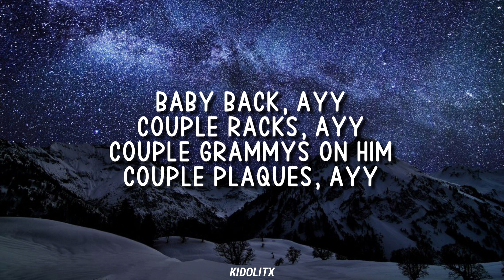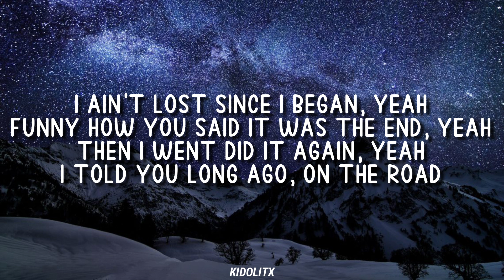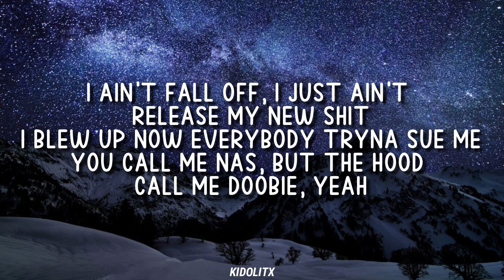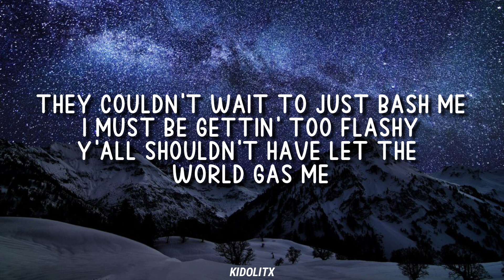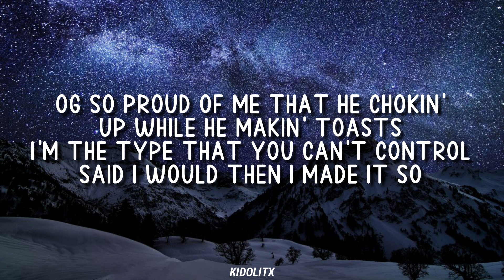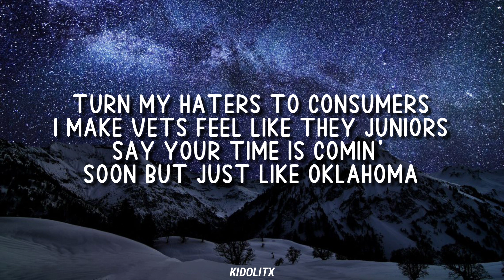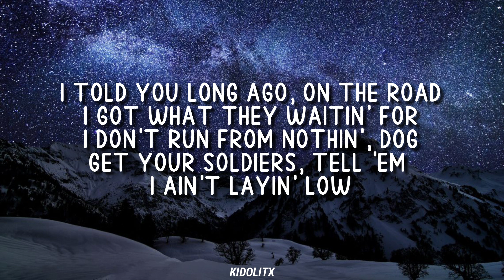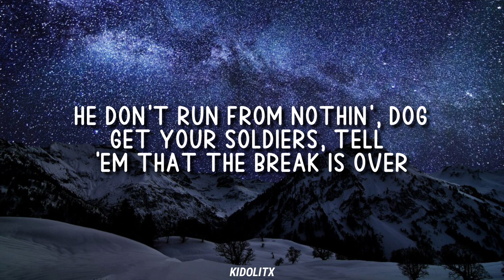LIL MAVI-INDUSTRY BABY (TIKTOK SONG/SLOWED)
But these niggas bitches like Madea, yeah, yeah, yeah (Yeah)

(Bitch, I ain't runnin' from nowhere)

It's too late 'cause I'm here to stay and these girls know that I'm nasty (Mm)

Yeah
Yeah